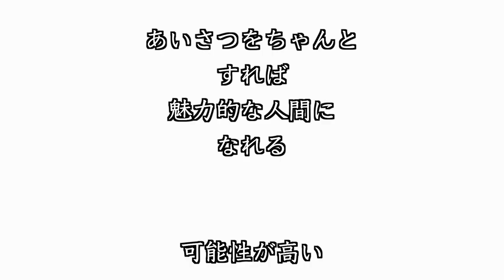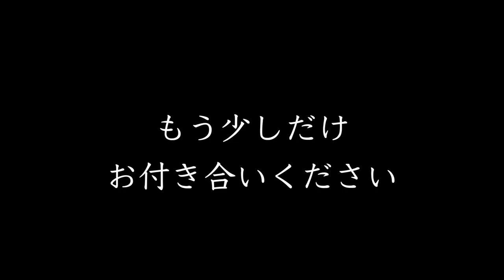【おはようございます】毎日言ったら人生劇的にいい方向に変わります。埼玉県川越市の美容室Sino 理容室Sino for Men 代表 篠崎正 【成功へのヒント】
あいさつ、返事・・・
実はほとんどの方ができてないのでこんな動画を撮りました。
こういう動画見て低評価押す方に限って、重要性を感じてないから挨拶もできてないんでしょうね・・・
気がついた方は本当に変われると思いますよ。
気がつくことですね。
私も動画を撮りながら気付かされてます。

【Hair make Sino】
【Sino for Men】を併設しております。

2時間前後のセミナーとなります。

篠崎正ブログ
〜JUST DO IT美容と経営とわたし〜

20～30代のお客様が65%の活気あるサロンです。